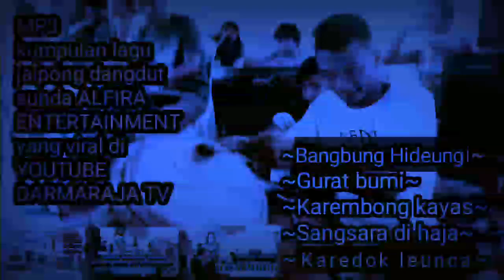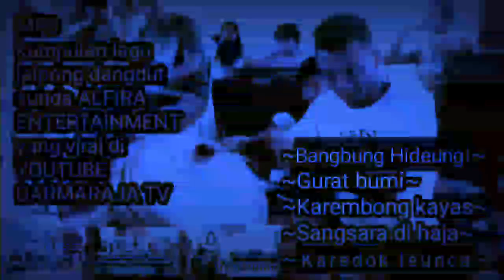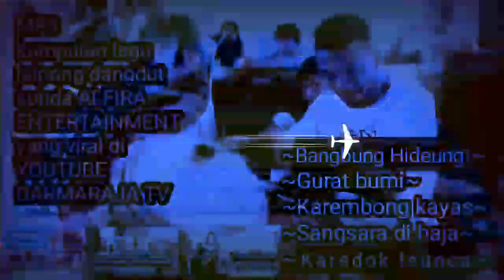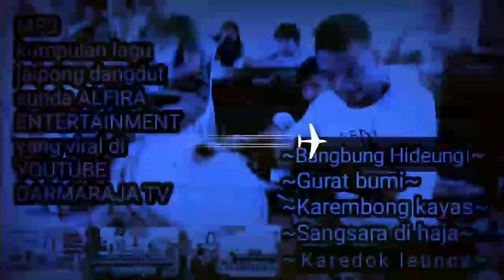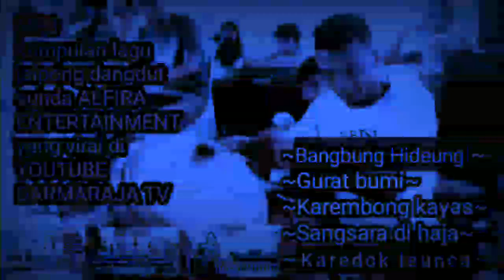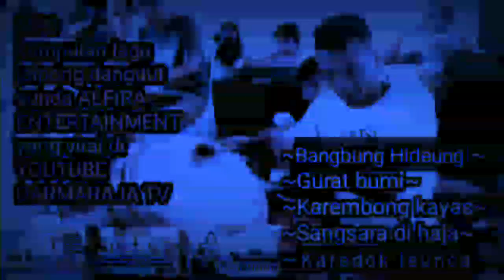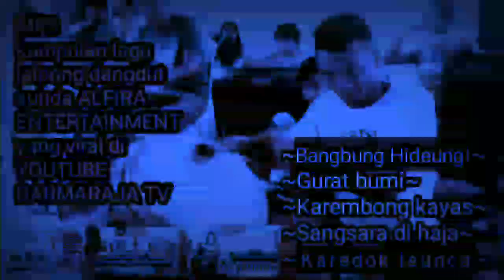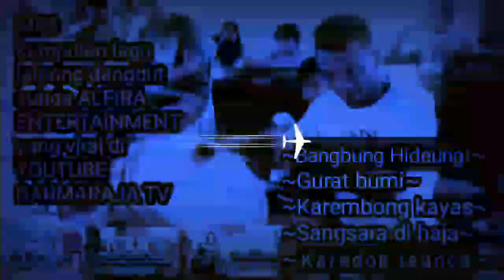MP3 KUMPULAN LAGU PONGDUT TERPOPULER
~lagu~
Bangbung hideung
gurat bumi
karembong kayas
karedok leunca
sangsara dihaja

ya hatur nuhun